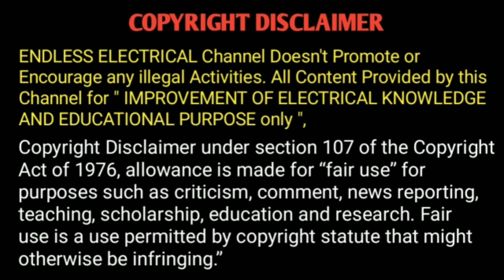UG Cable laying procedure தமிழ்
In This Video Explain About how LT cable laying on the ground...